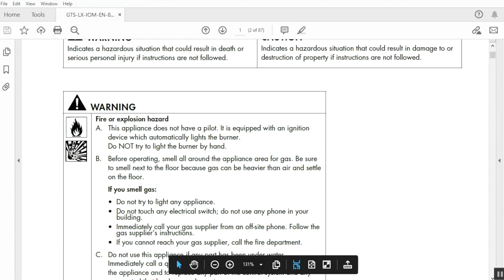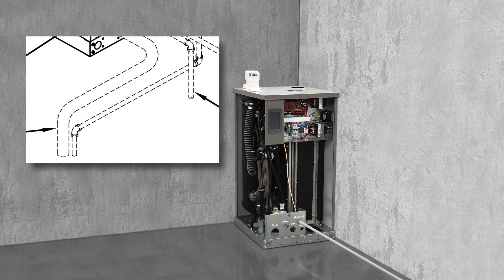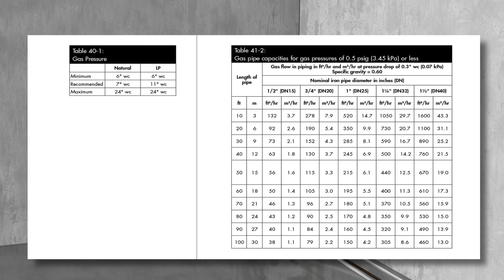Installing a GTS Gas to Steam Humidifier LX Series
We made this video because we think knowing a few things about location, electrical service, fill and drain water connections, and steam piping will make your GTS humidifier LX series installation go smoothly.